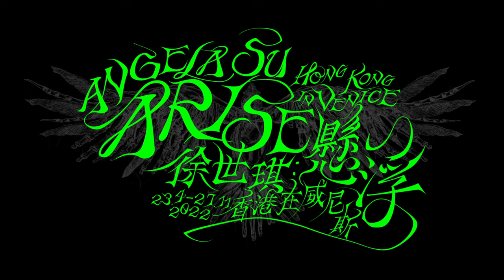Inside Look at ‘Angela Su: Arise, Hong Kong in Venice’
Hong Kong artist Angela Su walks the tightrope between many disciplines and realities. Trained in biochemistry and fine art, Su creates deeply researched projects that unfold in intersecting worlds.

Su has been selected to represent Hong Kong at the 59th Venice Biennale. Her exhibition, ‘Angela Su: Arise, Hong Kong in Venice’, presents the story of Lauren O, an alter ego who believes she can levitate and who becomes involved with Laden Raven, a fictional activist group inspired by the US anti-war movement of the 1960s.

Says Su, ‘Many things are so divided in today’s society. Especially since the dawn of social media, the world that someone sees might be utterly different from what another person sees. The two can’t communicate. After learning about someone else’s world, would I be able to return to my own world?’

‘Angela Su: Arise, Hong Kong in Venice’ is co-presented and co-promoted by M+ and the Hong Kong Arts Development Council.

Congratulations to Su, guest curator Freya Chou, and consulting curator Ying Kwok.